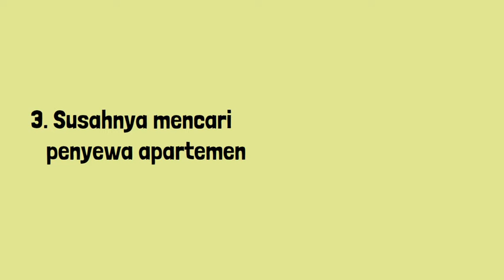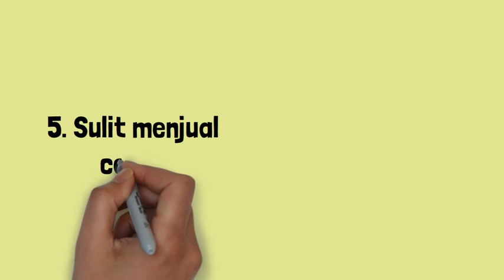BELI APARTEMENT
6 HAL PERLU DIPERTIMBANGKAN SEBELUM INVESTASI DI APARTEMENT